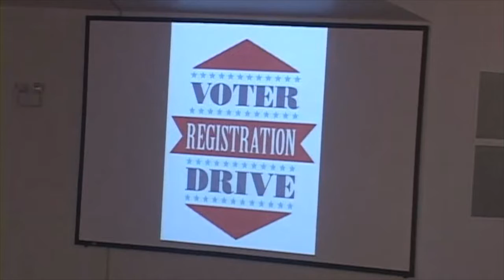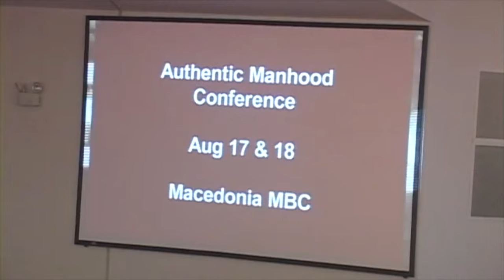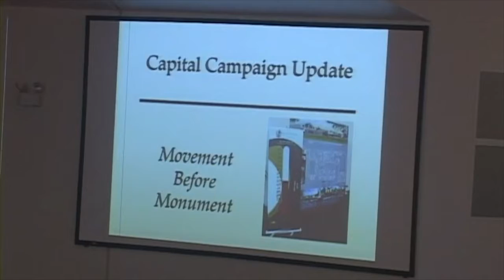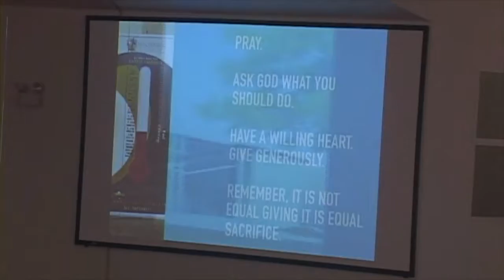072218 11am Announcements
for more about us. Come and enjoy a life in Christ with us at 412 East Kennedy Blvd. in Eatonville, FL 32751. (Just outside of Orlando)

We have our own app for the Church. To get it go to the play store or apple store on your mobile device.
First search and Download “Mychurch by EChurch”.
Second Open app. Then click search by name and put “Macedonia”
Last, when you see "Macedonia"; Click “Connect"